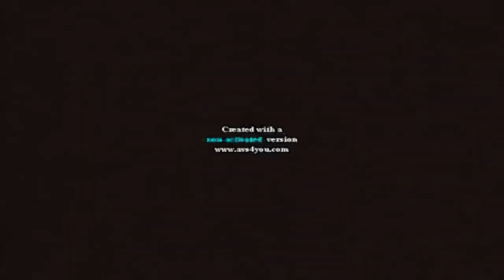Klasky Csupo Effects 2 Invert Colored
Since nobody had made this, I decided to make it.